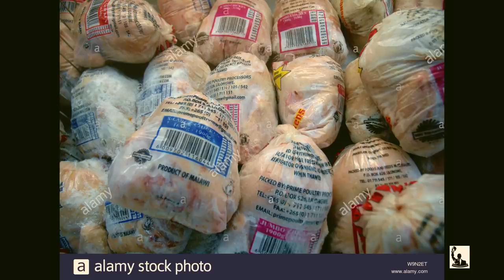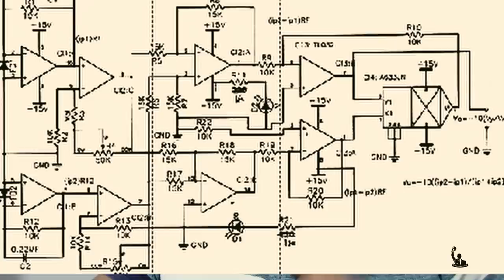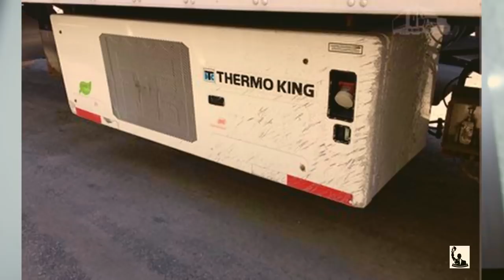Ce que vous cherchez se trouve ici